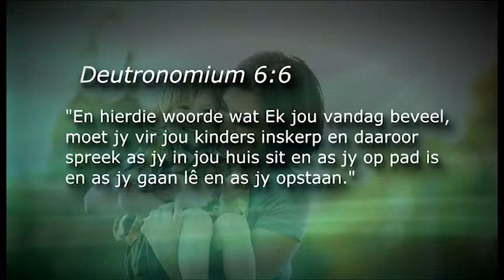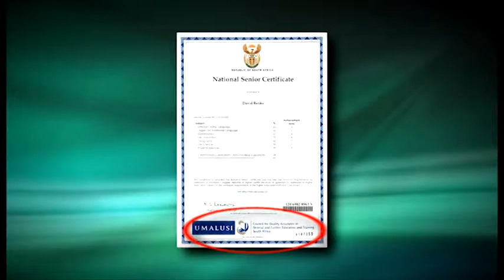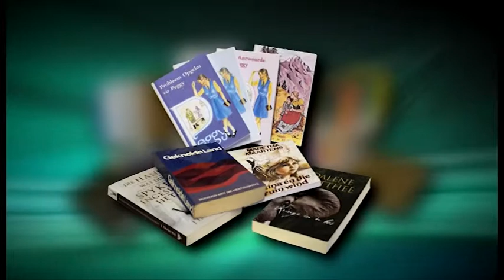Moria Tuisskool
Hierdie is n oorsig video oor die professionele dienste en produkte wat Moria Tuisskool aan ouers en leerders kan bied.